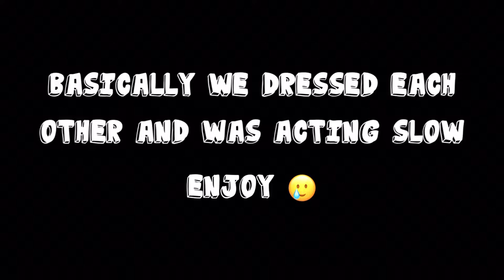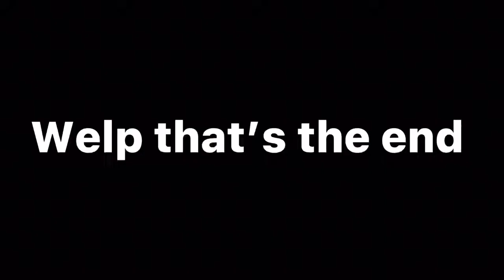Three Idiots In Walmart | Vlog #5